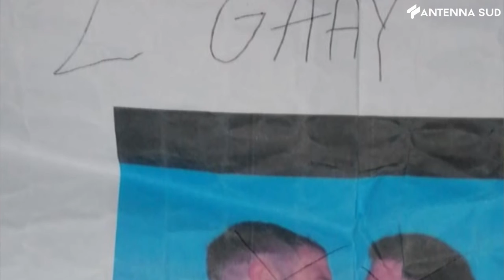24 settembre 2021 Manfredonia, incendiata auto di una coppia